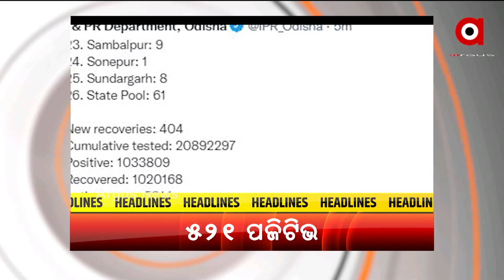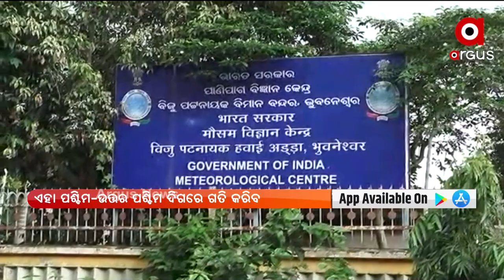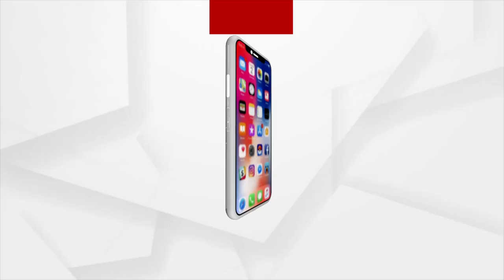ARGUS UPDATE 10 AM | 14 October 2021 | Argus News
+ ଲଘୁଚାପର ରୂପ ନେଲା ପୂର୍ବକେନ୍ଦ୍ରୀୟ ବଙ୍ଗୋପସାଗର ଅଞ୍ଚଳରେ ସୃଷ୍ଟ ଘୂର୍ଣ୍ଣିବଳୟ
+ ରାଜ୍ୟରେ 24 ଘଣ୍ଟାରେ 521 ନୂଆ ପଜିଟିଭ
+ ଆଜି ମଣ୍ଡପେ ମହାମାୟୀଙ୍କ ମହାନବମୀ ପୂଜା
+ ଦ୍ରାସରେ ଦଶହରା ପାଳିବେ ରାଷ୍ଟ୍ରପତି
+ ପୁଣି ଆନ୍ଧ୍ରର ଦାଦାଗିରି